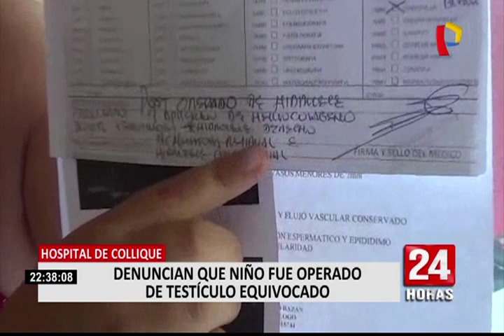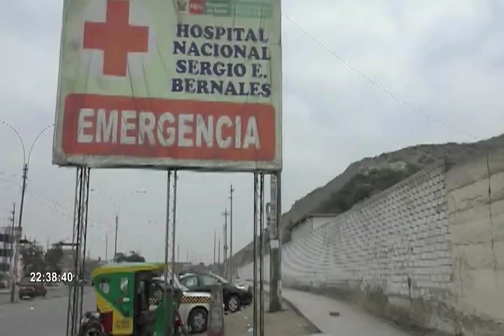Hospital de Collique: denuncian que niño fue operado de testículo equivocado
Un nuevo caso de presunta negligencia médica tiene como protagonista a un niño de 9 años de edad.

El pequeño había sido internado en el hospital Sergio E. Bernales, ubicado en Comas, para una intervención quirúrgica en el testículo derecho, sin embargo, fue operado del izquierdo.

“Como el testículo derecho estaba más grande que el izquierdo por eso yo acudo al hospital porque mi hijo estaba con dolencia. La uróloga lo revisa y certifica que mi hijo tiene en el testículo derecho una hidrocele”, señaló la progenitora del menor.

Tras lo ocurrido, la madre sindicó al pediatra Daniel Quispe Gutiérrez como la personas detrás del error y quien en un video reconoció haberse equivocado.

Por su parte, el subdirector del hospital Sergio E. Bernales, Juan Nina, en declaraciones a un medio local, precisó que ya se está investigando el caso.